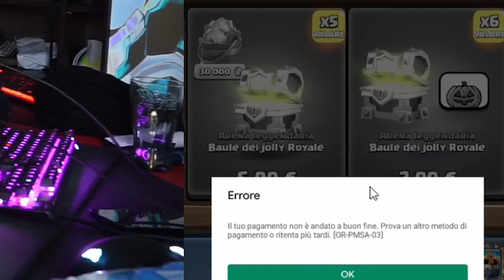CLASH ROYALE non mi fa SHOPPARE - CICCIOGAMER89 ha COMPRATO TUTTE le GEMME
Vi ricordo che nel negozio hai la possibilità di SUPPORTARE un creatore ... il mio nick è : rekins

➦ SOCIAL MEDIA!